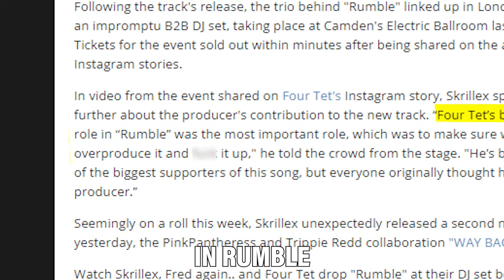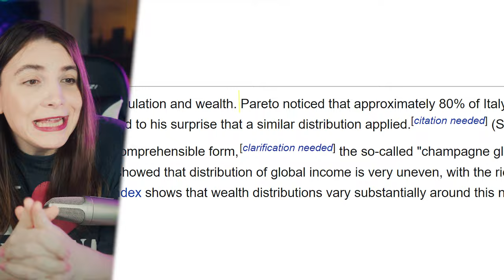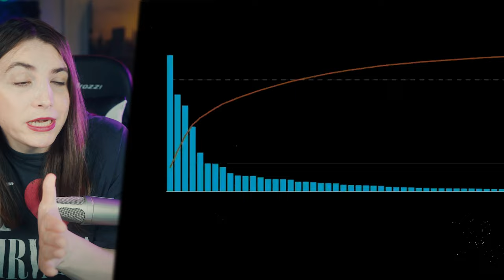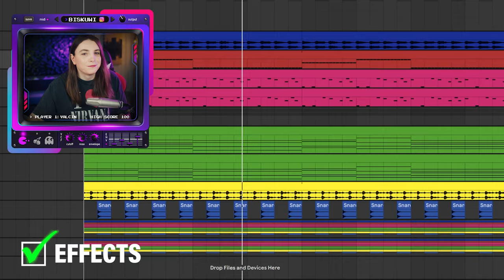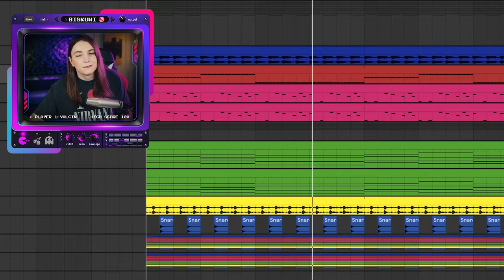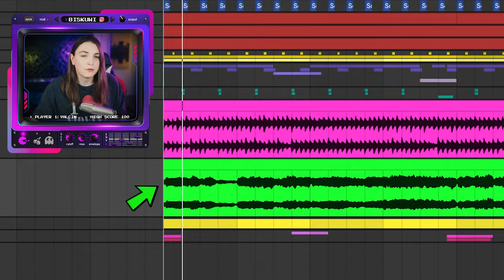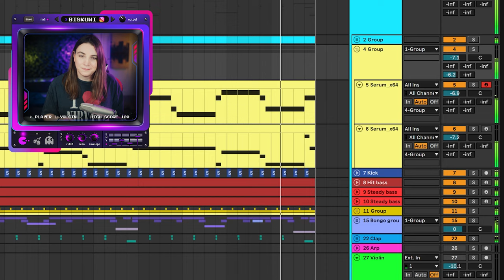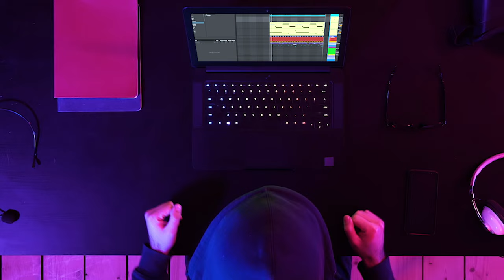Learn From Fred Again & Skrillex and STOP Overproducing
Overproducing can lead to many issues, and even the giant producers like Fred Again, Skrillex and Four Tet is really careful about avoiding it. Let's deep dive into the problem a bit.

00:00